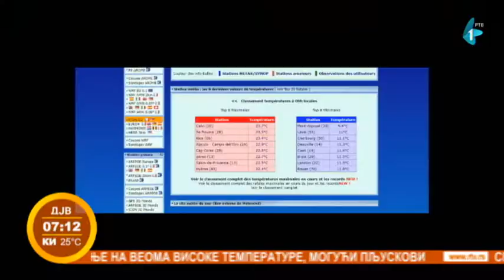Precizne prognoze meteorologa Marka Čubrila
Hoće li kiša pasti baš iznad mog dela grada? Da li će pasti dovoljno snega da možemo da se grudvamo? -  Samo su neka pitanja koja stižu na fejsbuk stranicu profesora geografije i meteorologa Marka Čubrila.
Njegove precizne prognoze okupile su za kratko vreme veliki broj ljudi, pratilaca, na njegovom profilu. Iako virtuelna, njihova druženja su zabavna, a mnogima i korisna.